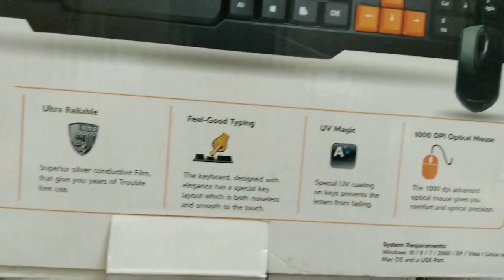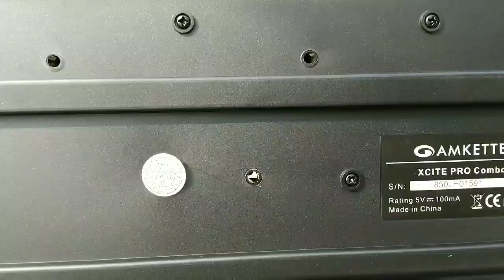Amkette Xcite Pro USB Keyboard and Mouse Combo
Amkette Xcite Pro USB Keyboard and Mouse Combo (Black)
Rs 509 Amazon

Suggested for Pc and Android tv box

computer keyboard with RS symbol ₹

Spill resistant design keyboard with an optical mouse media shortcut buttons in Orange colour.